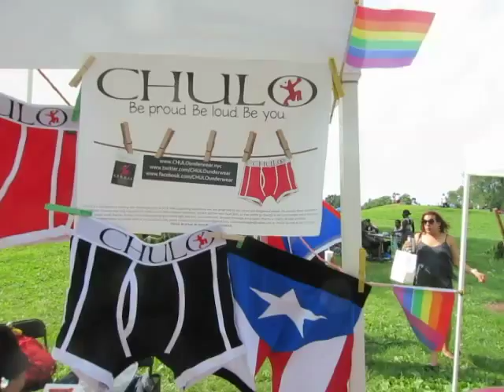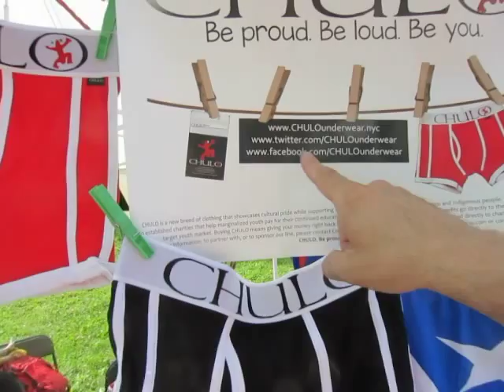CHULO Cultural Underwear Creates Jobs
CHULO, a non-profit company, trains & employees young people in creating culturally-affirming underwear.  Profits are then donated to community organizations promoting arts & culture.  Ricardo, the founder, talked about it at Bronx LGBTQ Pride.